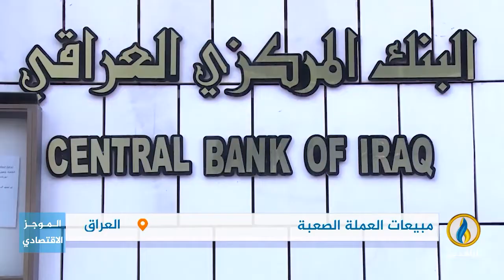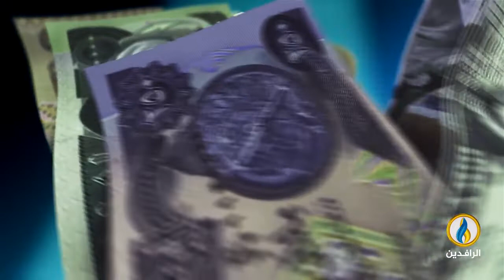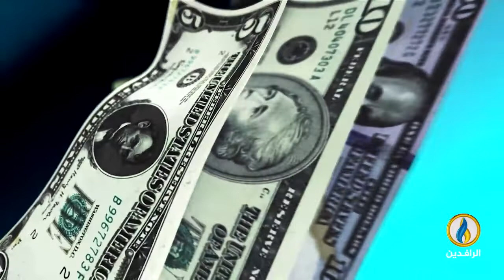أبرز الأخبار الاقتصادية على قناة_الرافدين ليوم الأربعاء في